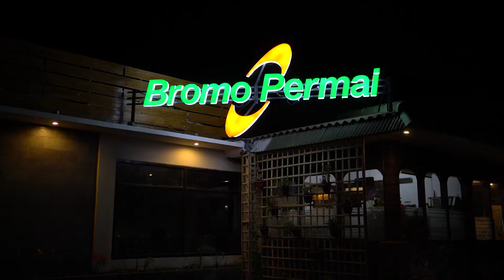Bromo Photo Camp FHD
Even Workshop dan Hunting Conceptual Photography di Gunung Bromo oleh Dewan Irawan atau yang biasa dipanggil Kang Dewan. Diadakan Oleh Sentra Digital dan disupport oleh Sony.